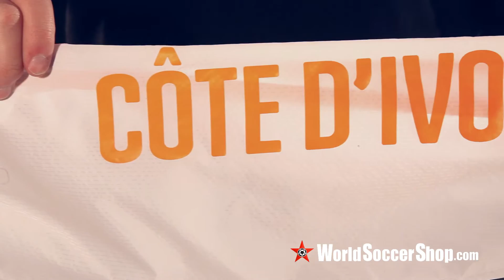Puma Cote d'Ivoire 2014 Walkout Jacket - Unboxing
Represent your favorite African club in 2014 with this ultra-light jacket from PUMA. Full-zip jacket with stand up collar and zippered side pockets. Cote d'Ivoire federation team crest and PUMA cat logo screened on the front. "Cote d'Ivoire" screened on the right sleeve. Elastic cuffs and hem. 100% nylon.